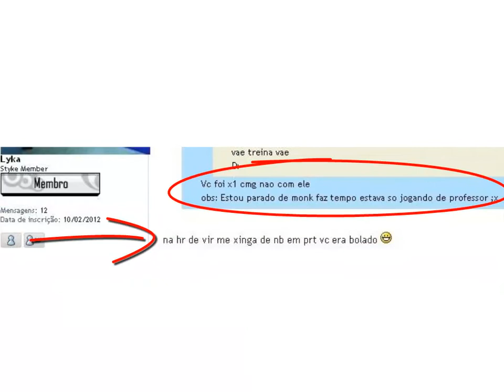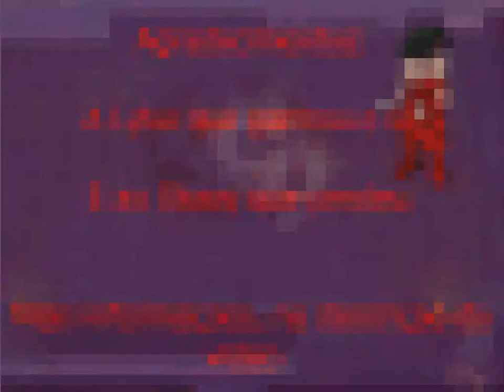[RagnaStyke] Lyka vs Skaay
Participantes: Lyka vs Skaay
Filmado por: Lipe
Editado por: Lipe

Programas usados:
Filmagem: Fraps
Ediçao: Cantasia Studio 7